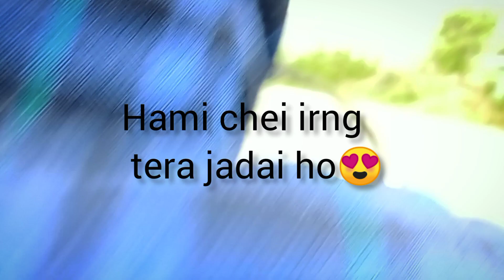kalaphar to Irng bya ma bhejdai🙏😁//San khaling vlog😊@my vlog.